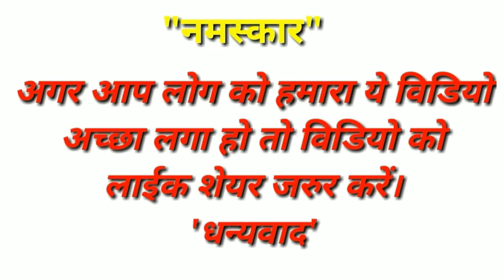निरहुआ पहुंचे गोरखपुर रवि किशन के चुनाव प्रचार में देखिए Live! लोकसभा चुनाव 2019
निरहुआ पहुंचे गोरखपुर रवि किशन के चुनाव प्रचार में देखिए Live! लोकसभा चुनाव 2019 निरहुआ की जीत पक्की - देखिए आजमगढ़ का लाइव वोटिंग रिपोर्ट। Exit Poll Loksabha Election 2019
Keywords-